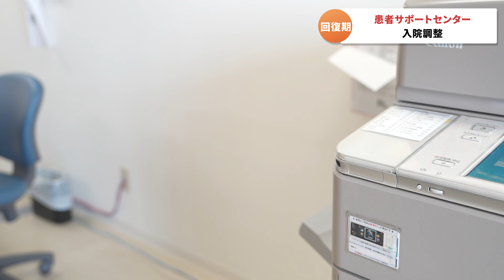【入院から退院まで】回復期リハビリテーション病棟紹介 学研都市病院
京都府精華町 学研都市病院の回復期リハビリテーション病棟を紹介
入院から退院までの流れを説明しています

00:00 入院前に患者サポートセンターへ相談
00:20 入院当日　まずは病院受付
00:37 事務から入院説明
00:53 医師から入院説明やヒアリング
01:09 看護師から入院説明やヒアリング
01:31 薬剤師からお薬の確認
01:53 多職種で入院時カンファレンス
02:08 入院中のリハビリテーション
02:45 早朝リハビリテーション
03:13 入浴準備
03:20 多職種で定期、退院カンファレンス
03:33 退院時の説明
03:40 栄養士や薬剤師、看護師から退院時指導
04:00 退院当日

サービス付き高齢者向け住宅 テレザートさくら